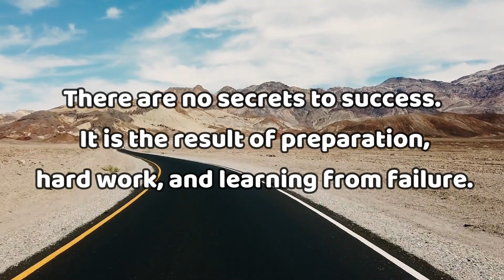Road to success quotes | FireFly Quotes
Authors of Quotes:

1. Pablo Picasso
2. J.M. Power
3. Colin Powell
4. Colin Powell